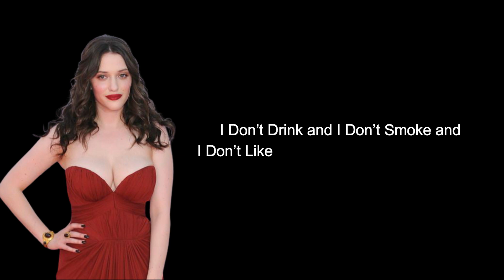Kat Dennings's Lifestyle 2022, Biography, Boyfriend, Awards, Net Worth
Kat Dennings was born Katherine Victoria Litwack on June 13, 1986, in Philadelphia. Debuted on television as an obnoxious 13-year-old in HBO's 'Sex and the City in 2000. Appeared in The 40-Year-Old Virgin and Nick and Norah's Infinite Playlist.

Kat Dennings starred in the Hulu comedy series Dollface, beginning in November 2019. She also reprised her role in the 2013 film 'Thor: The Dark World. Her later television work includes various voice roles in series like 'Robot Chicken, 'Big Mouth', 'The Simpsons' and 'Dallas & Robo'.